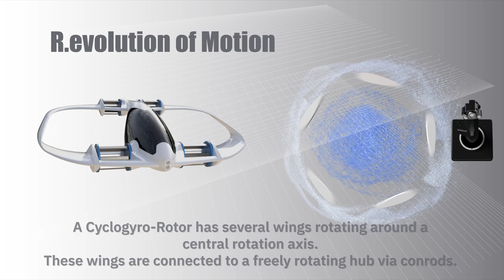CycloTech | CycloRotor / Cyclogyro Principle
CycloTech is successfully transforming the Voith-Schneider-Propeller into a superior drive solution for the aviation industry